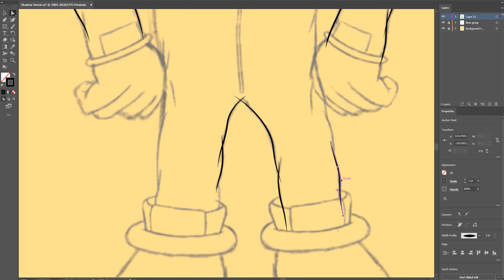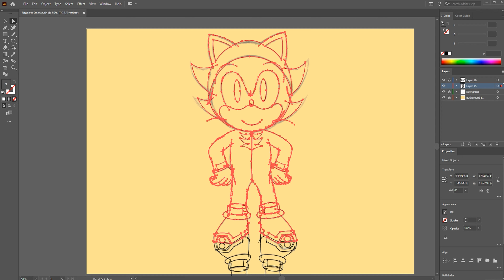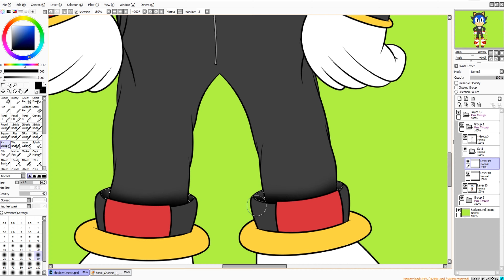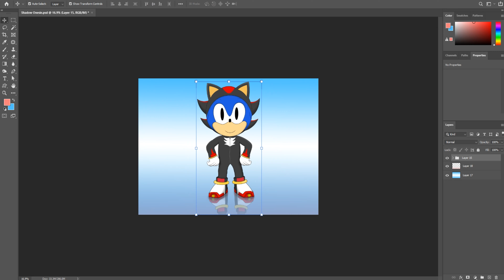Classic Sonic Speedpaint